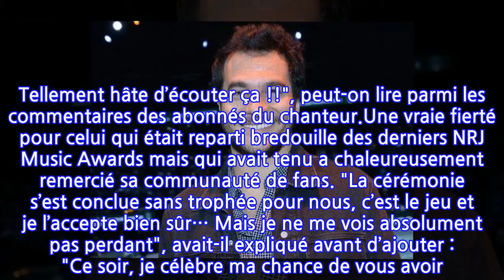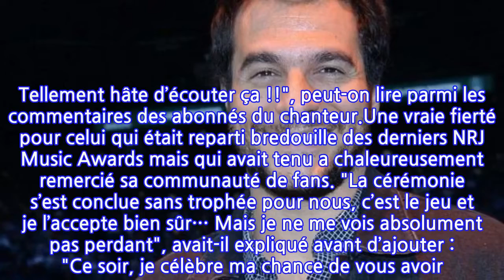Amir : cette collaboration incroyable avec une star internationale qu'il vient...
Depuis sa première apparition lors de The Voice, puis un formidable parcours lors de l’Eurovision, Amir fait partie des artistes français les plus aimés. Des tubes à gogo et une gueule d’ange, le jeune homme a tout pour devenir une valeur sûre de la chanson hexagonale. Mais le chanteur pourrait bien dépasser les frontières de la France et se faire connaître au plus grand nombre. En effet, le beau brun ténébreux vient de faire une annonce tonitruante sur son compte Instagram. Mercredi 7 juillet 2021, Amir a posté une photo qui semble présager une future collaboration avec celle qui a écrit des tubes par dizaines pour les plus grandes stars de la planète. Titanium, Diamonds et on en passe… Et oui, c’est bien Sia qui serait sur le point de sortir un titre avec le Français. C’est avec une photo montrant l’Australienne vêtue de son immense et célèbre perruque à frange que l’ancien candidat de The Voice a annoncé le projet."SIA X AMIR // 1 + 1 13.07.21", a légendé Amir. De quoi bien évidemment largement faire réagir ses fans. Tellement fière de toi, Whaaat sia quoi une artiste que j’aime tellement avec mon artiste fav on adore !, "Trop hâte et très fière de toi", La classe !!!", INCROYABLE !!! Tellement hâte d’écouter ça !!", peut-on lire parmi les commentaires des abonnés du chanteur.Une vraie fierté pour celui qui était reparti bredouille des derniers NRJ Music Awards mais qui avait tenu a chaleureusement remercié sa communauté de fans. "La cérémonie s’est conclue sans trophée pour nous, c’est le jeu et je l’accepte bien sûr… Mais je ne me vois absolument pas perdant", avait-il expliqué avant d’ajouter : "Ce soir, je célèbre ma chance de vous avoir. Une communauté aimante, puissante, qui se démène journellement sans relâche pour son artiste. Donc pas de trophée, c’est la vie. Mais vous la rendez tellement plus belle !"